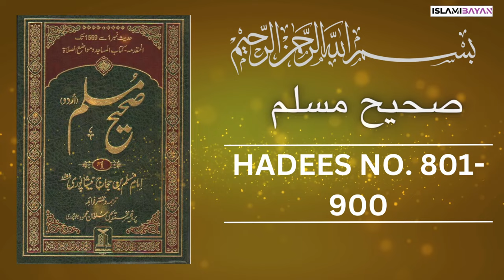Sahih Muslim Hadees no 800 to 900 | صحيح مسلم Hadees in Urdu | Sahih Muslim Hadith